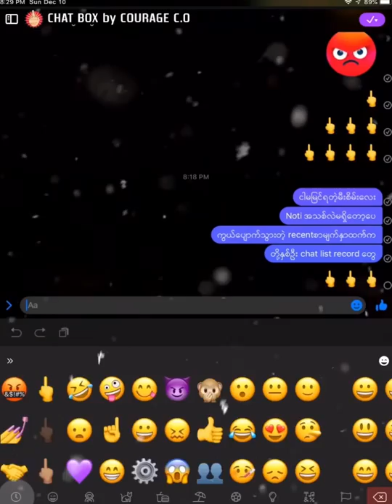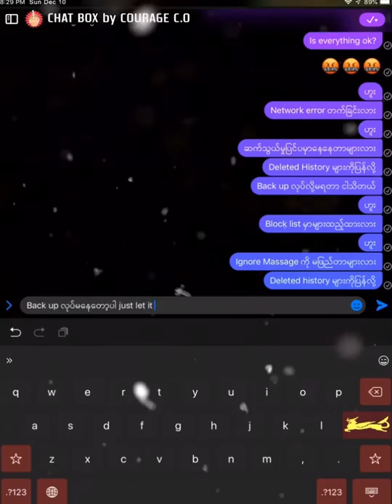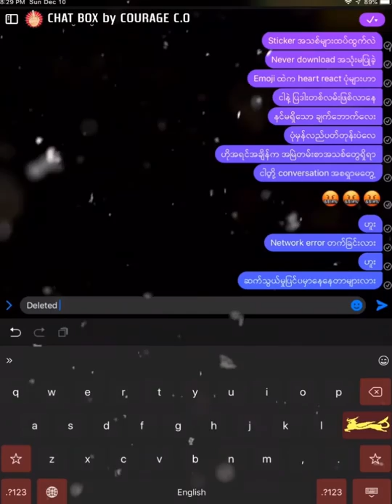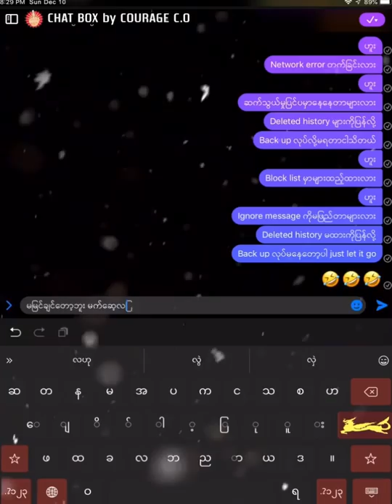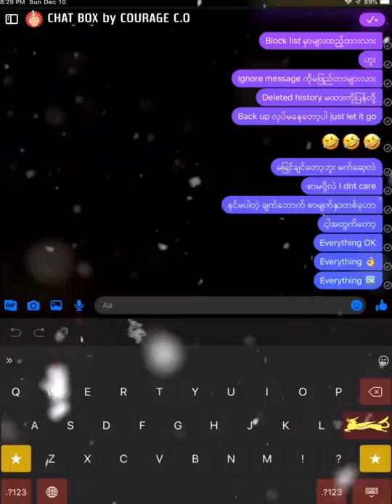CHAT BOX (ချက်ဘောက်) -COURAGE C.O [Lyric Video]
Title - Chat Box (ချက်ဘောက်)
Produced &Performed by Courage C.O
Alingar Muzic Houze Present